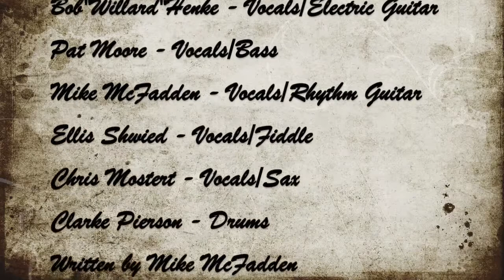Where's Charlie by Disco Goose '75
This song is from a period in the bands evolution when Charlie and Paul decided to take a break from the music business. Sometime in early 1975 Charlie got fed up with the direction the business was going and decided to go fishing to clear his head. He packed everything up and moved to the great northwest. Paul soon followed and due to previous contractual obligations, the band continued on to fulfill those commitments. Since the rest of us didn't really sing a lot of lead on any of the songs, it was decided to call in an old friend, Mike McFadden, to be the new singer. Mike was a member of Goose Creek in the very early days while we were recording the first album. He wrote the song "No News Is Good News" from the album. Well, it didn't take long to see that we really couldn't do the majority of our usual Goose Creek songs so I sang the ones that I could and we incorporated a lot of Mike McFaddens' original material into the set. We essentially became a different band. One that I dubbed "Disco Goose '75". For the first month that we were out on the road we would experience an unusual phenomenon. At every show people would yell from the audience, "WHERE'S CHARLIE?" and we'd tell them, "HE'S GONE FISHING!". It didn't take long before Mike got the idea to write a song about this so that is where this one came from. I have to admit, it's the one new song from that period that is completely fitting with the spirit of The Goose Creek Symphony even though Charlie and Paul were not involved. They were definitely there in spirit! So here it is. Enjoy! This is a live recording and the only one I have so the top of the tune is clipped off. Sorry about that. Willard